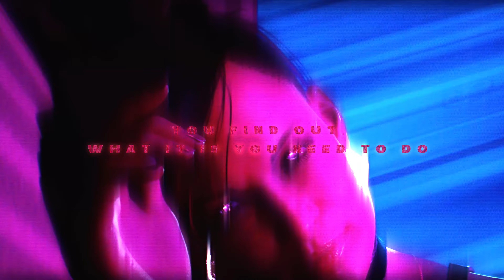Deftones - Passenger // Cyberpunk: 2077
THROW THESE MISTY WINDOWS, DOWN TO CATCH MY BREATH AND THEN GO, AND GO, AND GO!